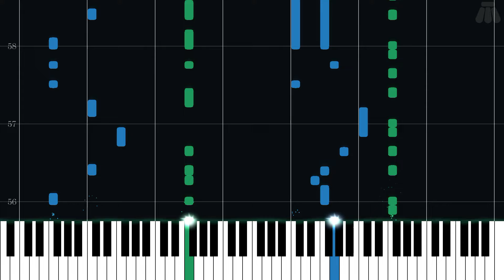Main Theme (Two Pianos) - Mario & Luigi: Bowser's Inside Story - Intermediate Piano Tutorial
Intermediate Piano Tutorial for Main Theme (Two Pianos) from Mario & Luigi: Bowser's Inside Story (2009) in the Super Mario series.